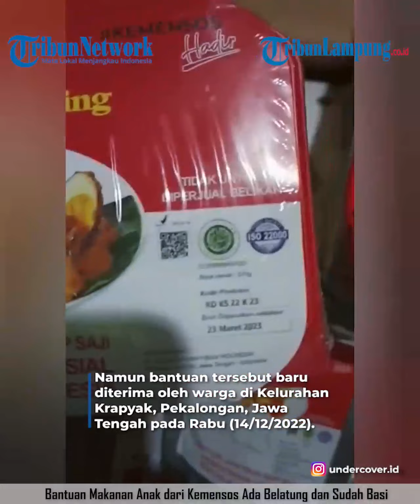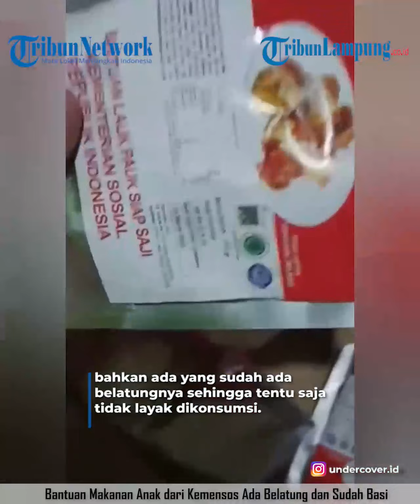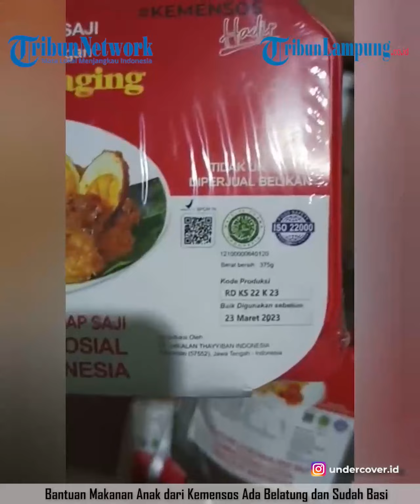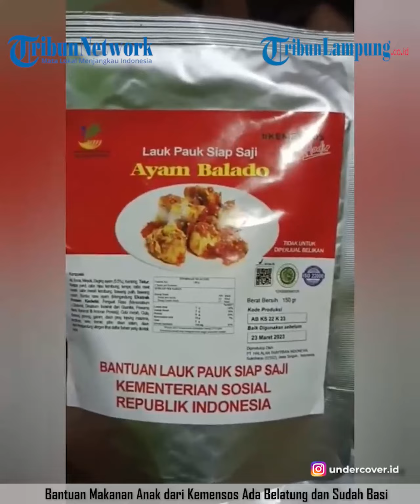Bantuan Makanan Anak dari Kemensos Ada Belatung dan Sudah Basi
- Sebuah video viral unggahan akun Instagram @undercover.id sedang menjadi sorotan publik. Pasalnya pengunggah video mengklaim menerima bantuan makanan anak dari Kementerian Sosial yang diduga kuat sudah tidak layak makan.
Kejanggalan pertama, makanan bantuan tersebut tampak diwadahi dengan kardus bertuliskan "Bantuan Makanan Anak 2021". Namun bantuan tersebut baru diterima oleh warga di Kelurahan Krapyak, Pekalongan, Jawa Tengah pada Rabu (14/12/2022).